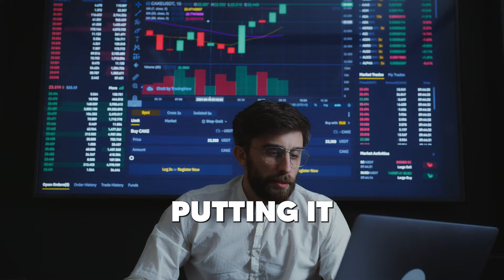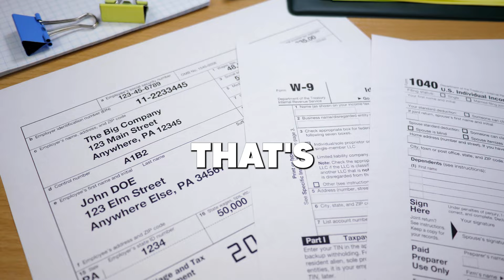How Much Money Do Real Estate Agents Make?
Today well be talking about how much money do real estate agents actually make?
Weve all seen the famous shows about real estate agents closing deals with handshakes.
But in the end of the day do these transactions close? Do these real estate agents actually make the entire commission figures by themselves?
When seeing how much money is presented on the show and how easy it is to close a deal.it makes us wonder why are we all not real estate agents making millions. Well lets get into it and break it down for you to understand where the commissions go.
00:00 Introduction
00:36 shows
01:58 commission structure
05:00 expenses
09:02 taxes
10:46 ending